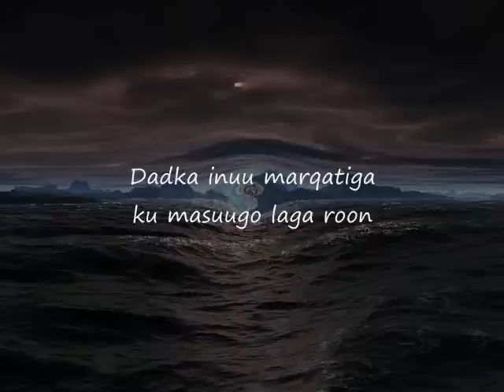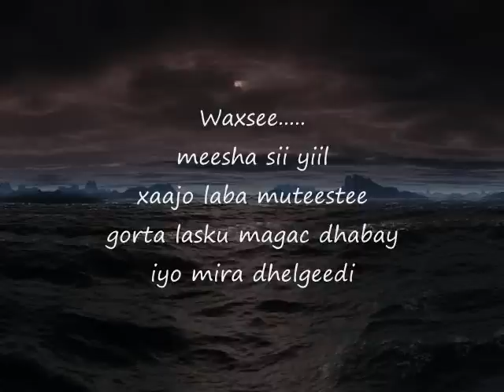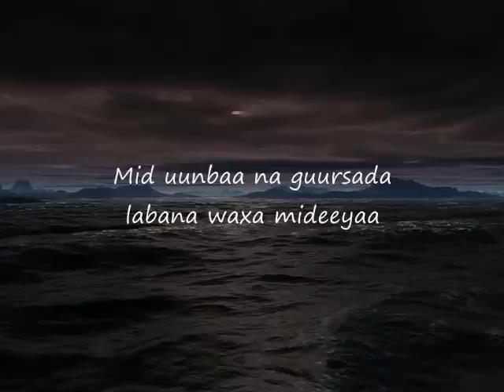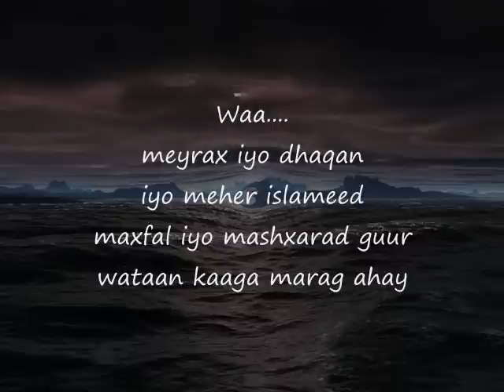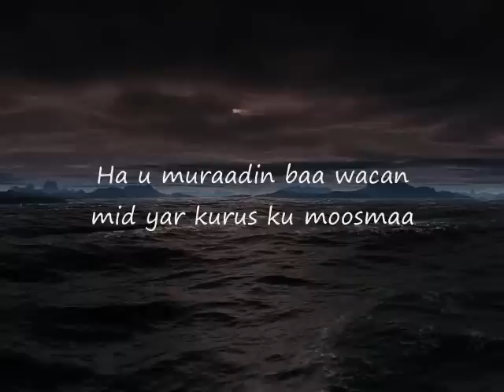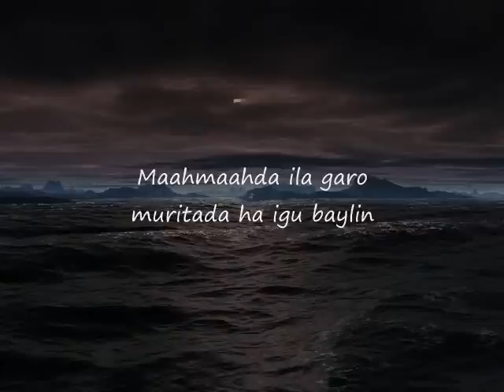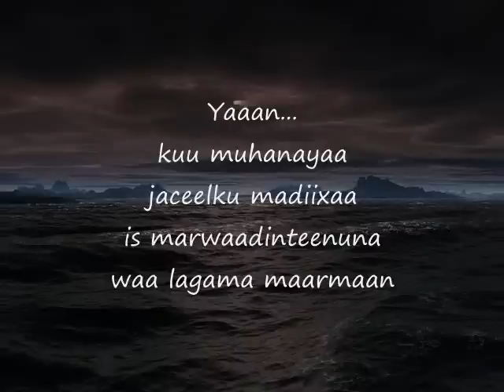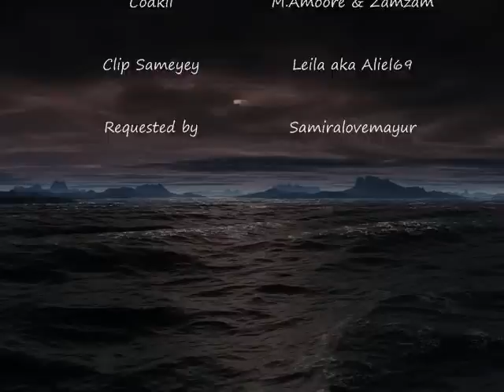SomaliLyrics -Song - Maahmaah - Amoore & Zamzam